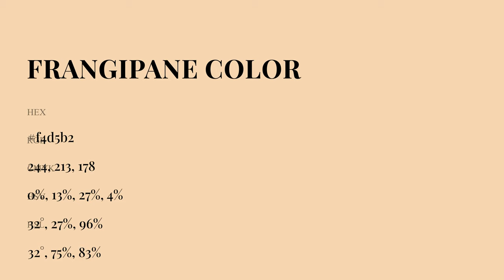Frangipane color f4d5b2 hex Cool Brown color f4d5b2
What color is Frangipane ? f4d5b2 hex, Cool Brown color f4d5b2

Hex f4d5b2 Color Code is also known as Frangipane color